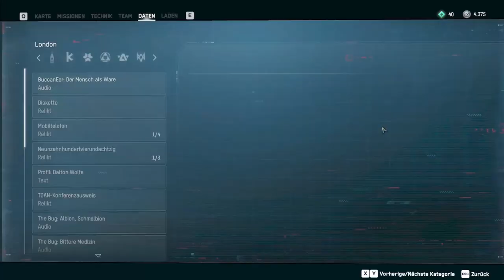Tatü-Tata! | Watch Dogs: Legion | Folge 9